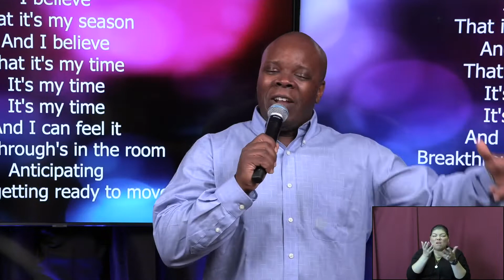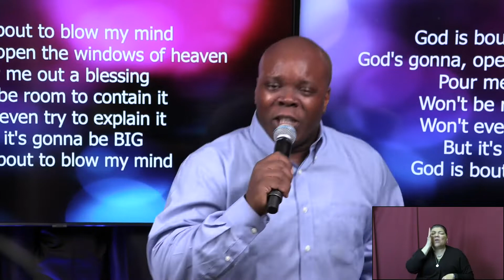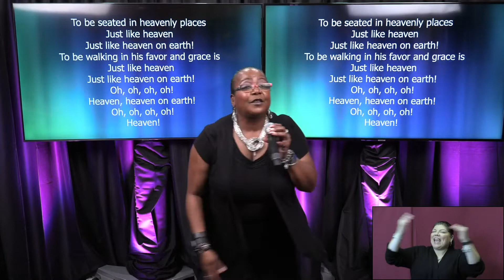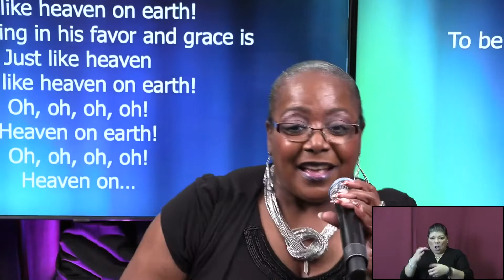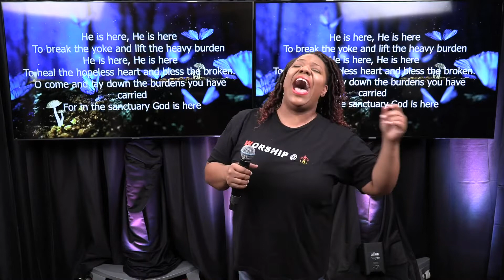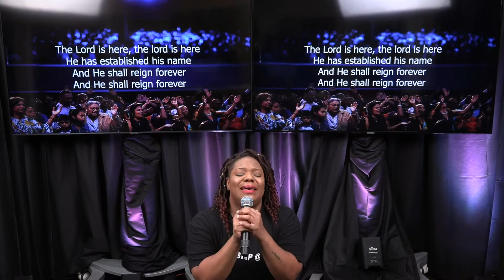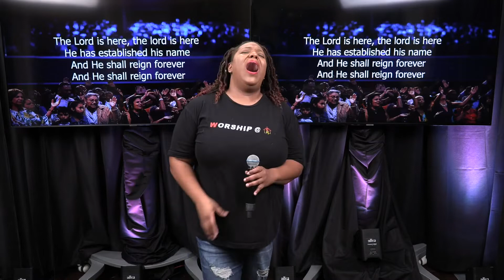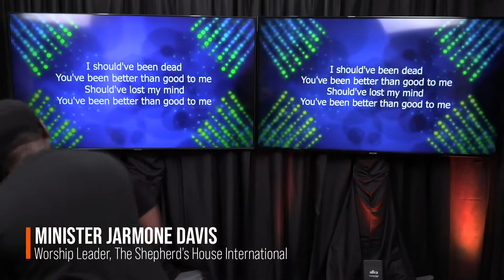"The BEST OF WORSHIP Experience"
As we reflect back on all that God has done for us, we worship Him for His goodness and His faithfulness. Blessed be the Lord God, King, and Ruler of the universe, who gives us the breath of life!

This worship experience can be viewed every Friday at 7:00 pm on Facebook and YouTube @The Shepherds House International